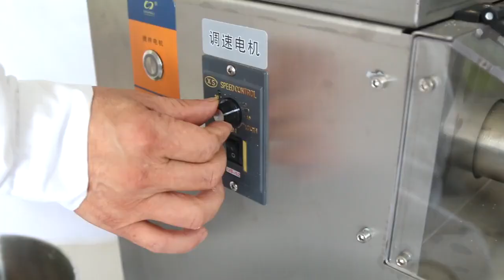업소용 대용량 제환기 한의원 한약 환 만드는 기계